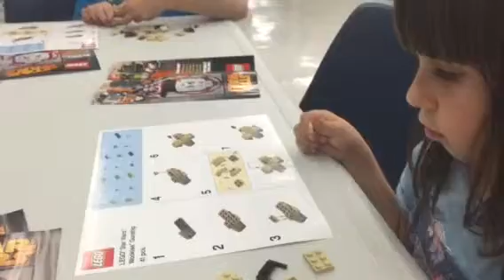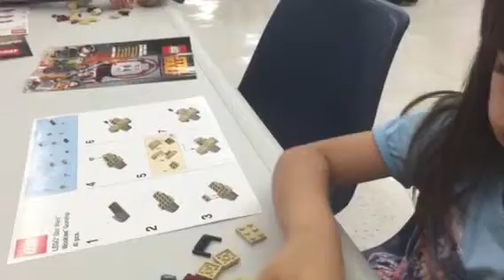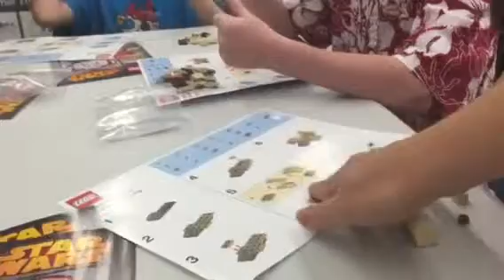Lego workshop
3 май 2015